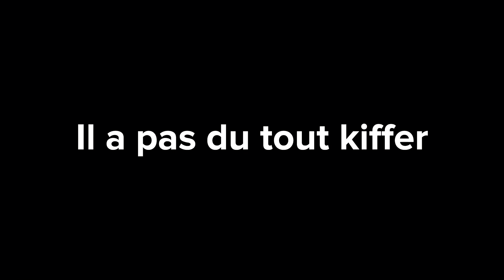ON CRÉE NOS PROPRES BONBONS (certifiés par Olivier Mine)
Wesh les bg d’Arcachon , bien ?
Aujourd’hui nouvelle prtite vidéo Ou on fais des bonbons éclatés mdrrr mskn..,
les fameux bonbons malabars..avec ma soeur ! ✨

Dans cette vidéo , on va vous faire je crois les pires bonbons qui existe mais bon ce qui compte c’est de participer alors essayer chez vous de faire les bonbons et vous nous dites en commentaire 😂

Bref, en tout cas j’espère que cette petite vidéo vous plaira, pourquoi pas d’autres vidéo comme celle ci ? Ahah qui sais ? 😇

Bisous les mecs et merci encore pour les gentils commentaires sous mes videos,
c’est vraiment très agréable ❤️🙏